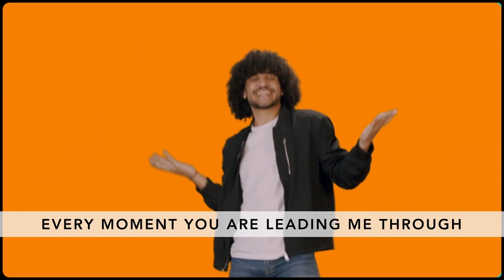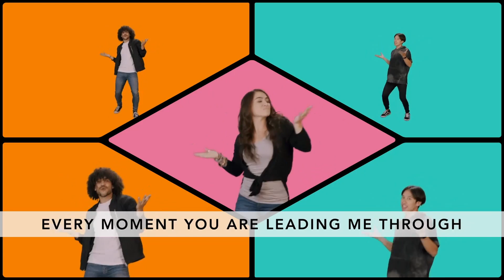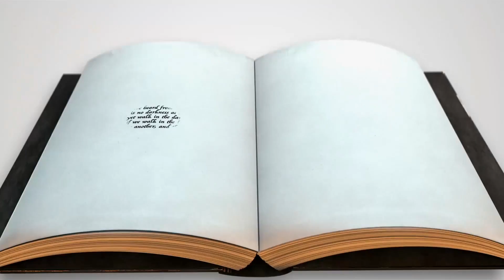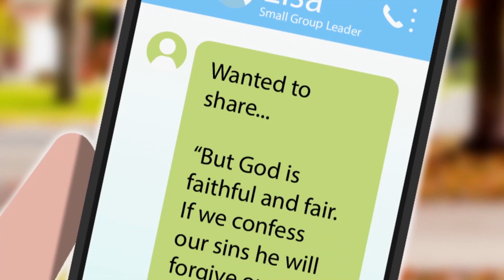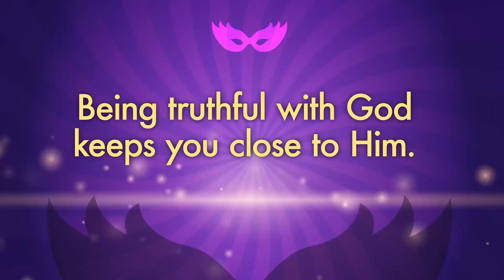Kidzone - Oct 14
Welcome back to KIDZONE!